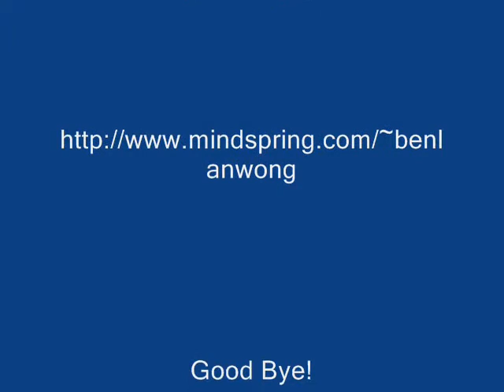Cao Yu & Janet Luu Wedding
The memory of the wedding of Cao Yu & Janet Luu, for those who did not attend the wedding. Enjoy.